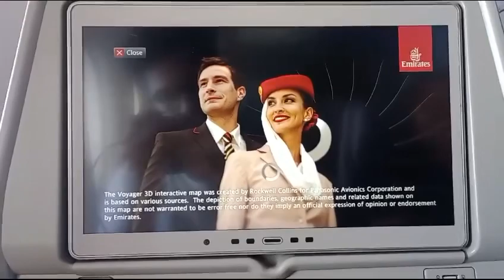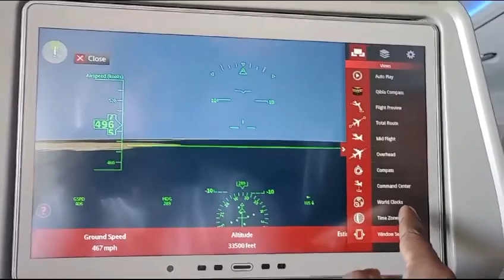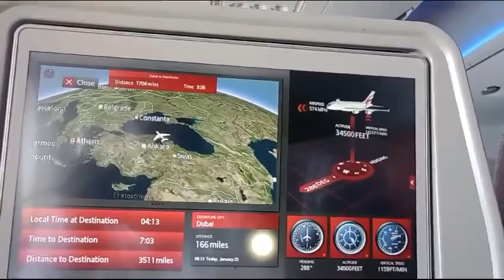ගුවන් යානයක ගමන්මග පෙන්වන නැවිගේෂන් එක මෙන්න How to work the navigation of UK flight